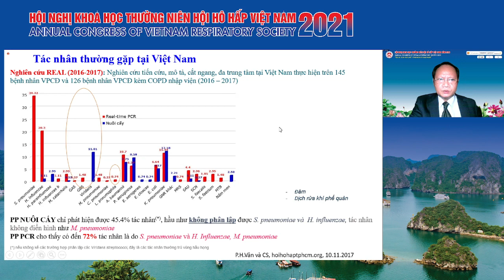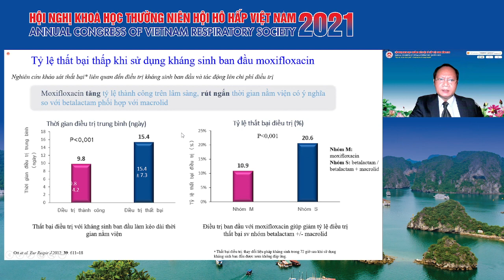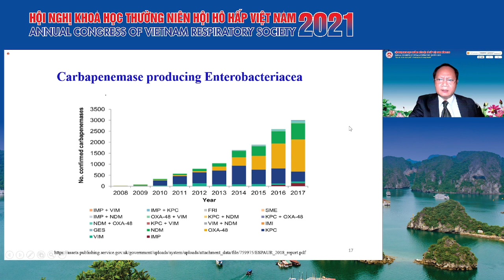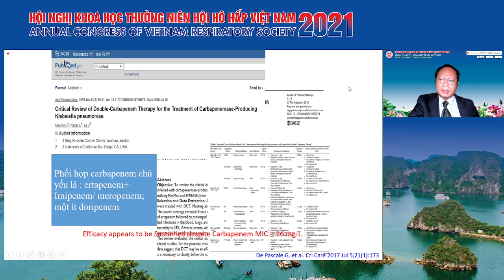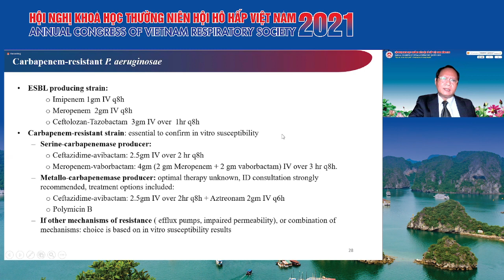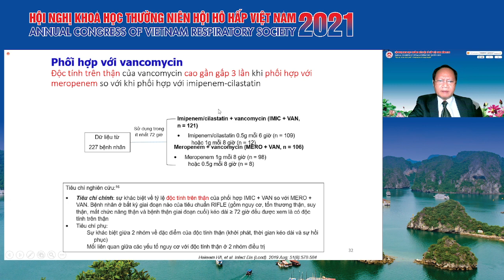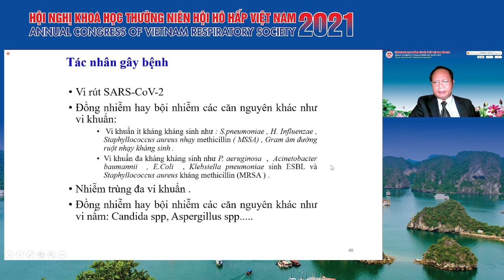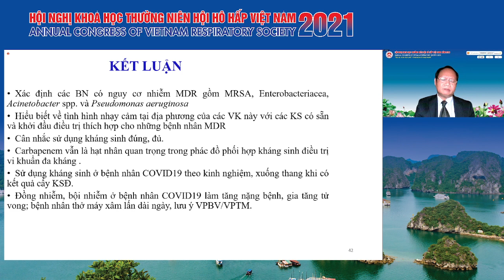Nhiễm khuẩn hô hấp: 1 năm nhìn lại